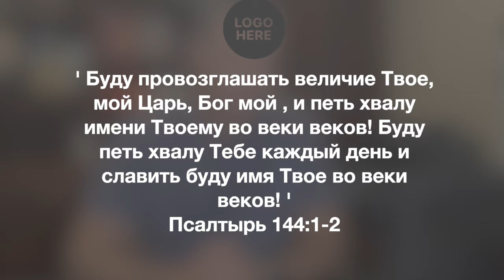Информационный блок 09.28.2024